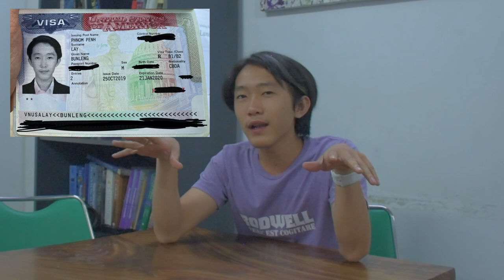សុំលាមួយរយៈសិនហើយ!😭​ (កុំភ្លេចមើលអោយចប់)​ [Bunleng Video]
កុំភ្លេចនឹកខ្ញុំផង!​ ហើយបើមានសំណួរអីចង់សួរ កុំភ្លេចCommentនៅខាងក្រោម! ខ្ញុំសុំលាទៅអាមេរិច🇺🇸មួយរយៈហើយ! ថែខ្លួនផងអ្នកទាំងអស់គ្នាពេលដែលខ្ញុំមិននៅ!

Editing/Gaming PC: V-Tech Gaming Center
GoPro mounts: Pro Mounts Cambodia
Camera Vlog: Leng kheang / ឡេងឃាង
Cameraman: